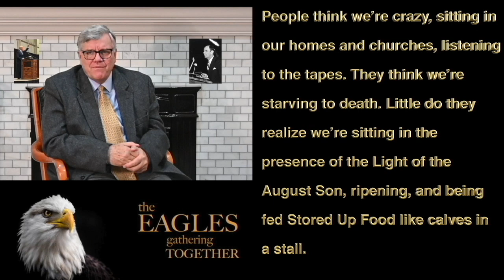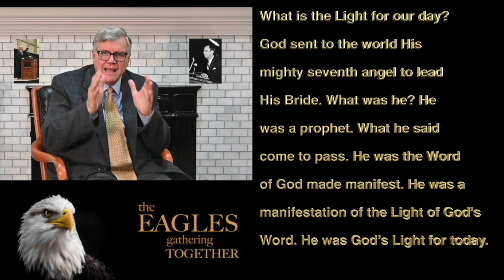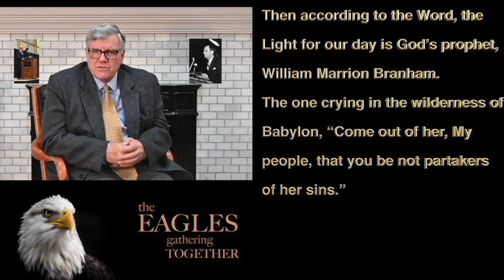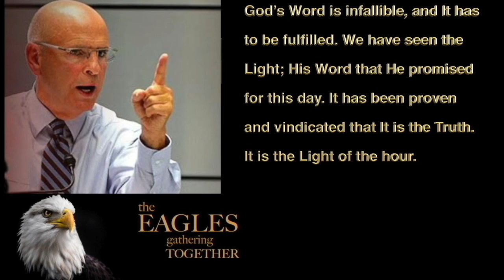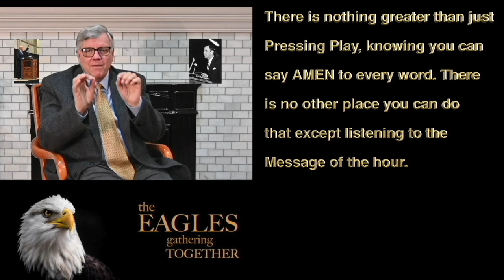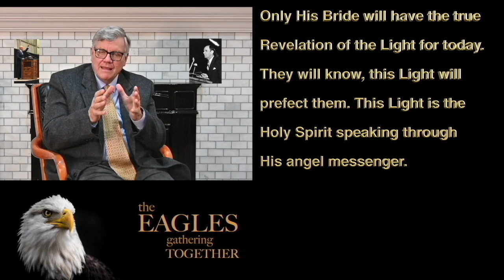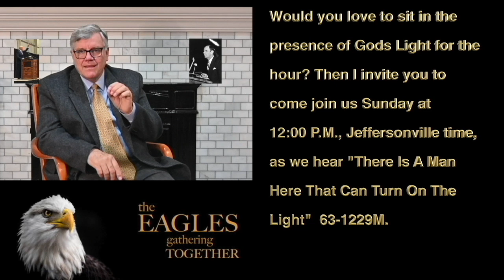Telugu India,03 02 24 ప్రియమైన యేసుక్రీస్తు యొక్క ప్రతిబింబమా, సహోదరుడు జోసఫ్ బ్రెన్హామ్,బ్రెన్హామ్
Telugu India,03 02 24 ప్రియమైన యేసుక్రీస్తు యొక్క ప్రతిబింబమా, సహోదరుడు జోసఫ్ బ్రెన్హామ్,బ్రెన్హామ్ Message of William Branham

OFFICIAL BRANHAM TABERNACLE, EAGLES GATHERING TOGETHER LETTERS FROM BROTHER JOSEPH BRANHAM  & BROTHER WILLIAM BRANHAM HISTORICAL RESEARCH & MESSAGE QUOTATIONS IN JEFFERSONVILLE INDIANA